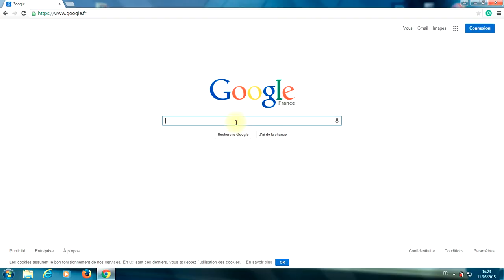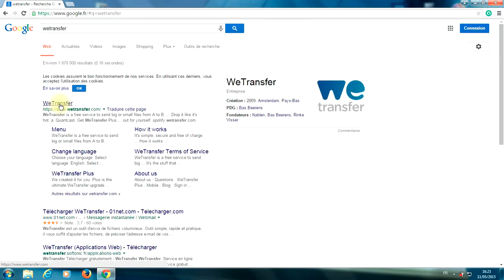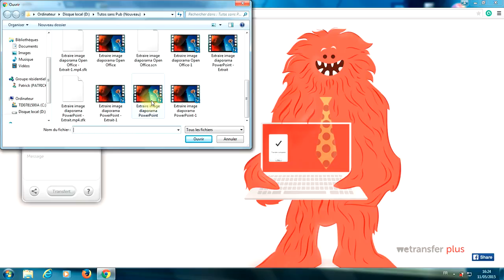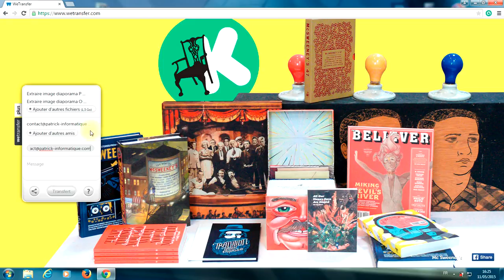Tuto Mail - Envoyer des fichiers volumineux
Dans ce cours, vous allez apprendre à envoyer des fichiers volumineux (jusqu'à 2 Go) par mail et gratuitement.